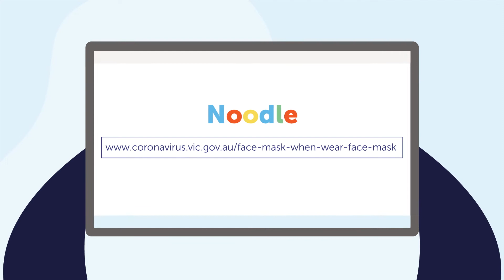Using facemasks for keeping staff and employees safe from COVID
Staff and employers need to wear facemasks according to government requirements to protect themselves and the community against COVID 19.